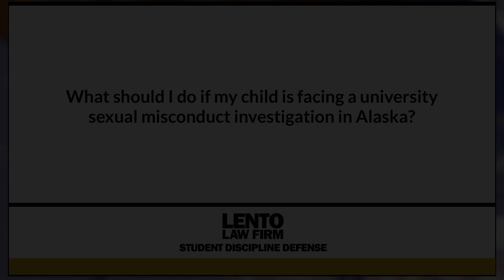What Should I Do If My Child is Facing a University Sexual Misconduct Investigation in Alaska?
Expert attorney answers questions about academic misconduct, Title IX, and other student disciplinary issues. In this video we asked, 'What Should I Do If My Child is Facing a University Sexual Misconduct Investigation in Alaska?'.
Ask The Attorney (0:01)
Expert Answer (0:05)